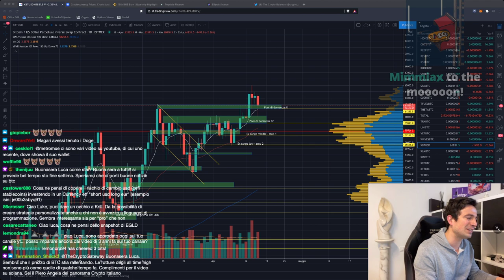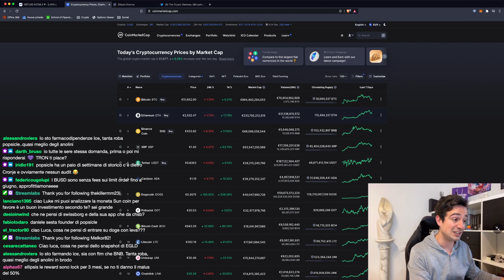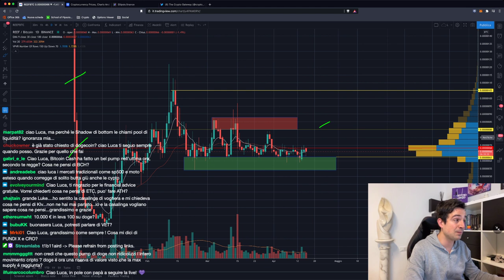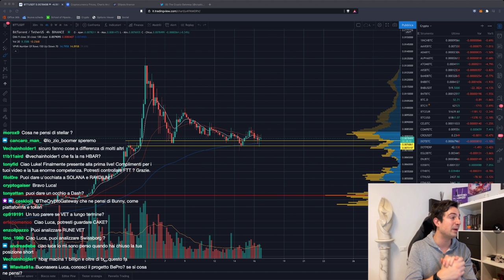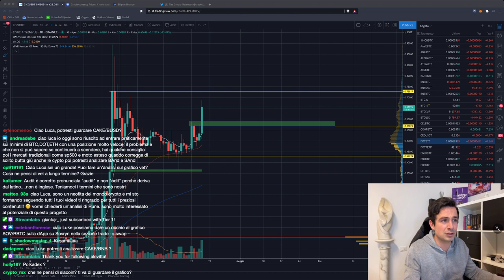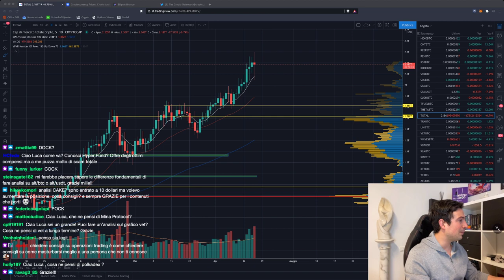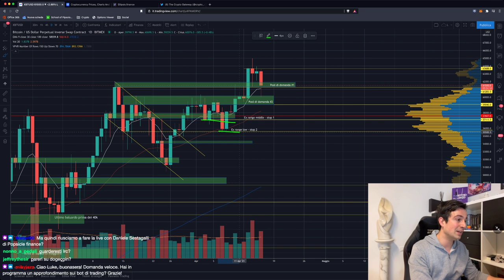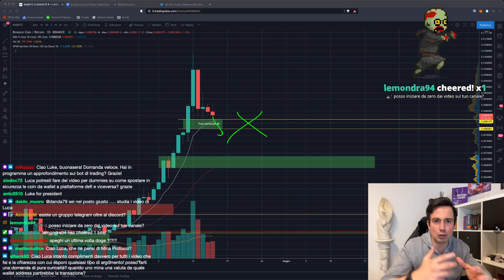BITCOIN in PERICOLO? ECCO COSA POTREBBE SUCCEDERE! | DOGECOIN to the MOON: verso 1$?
Siamo in piena FOMO: Bitcoin è pronto a ripartire a rialzo o siamo giunti al TOP? Nel mentre, il protagonista è Dogecoin, che vogliono fare arrivare a 1$.

Argomenti trattati oggi:

00:00 Intro, saluti e quadro della situazione
03:36 Il burn di BNB più grande della storia
06:33 WTF is Popsicle Finance?
08:10 Ellipsis Finance: Curve su Binance Smart Chain
11:00 Analisi dollar index e oro
13:40 Divergenza RSI su Bitcoin?
16:25 Analisi REEF/BTC
19:55 Analisi MIR/USD
23:40 Analisi DOT/BTC
27:38 Analisi BTT/USDT
30:05 Analisi CHZ/BTC
40:00 Analisi RUNE/BTC
42:50 Analisi market cap totale
46:45 Analisi CAKE/BUSD
50:30 Analisi grafico Bitcoin, ETH/BTC, BNB/BTC
1:01:25 Quali libri/corsi fare per iniziare col Trading?